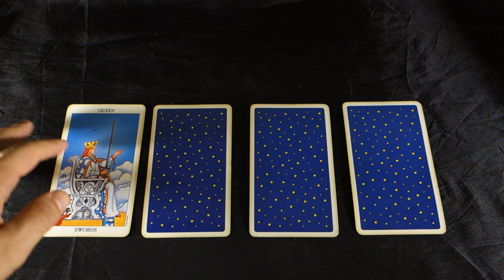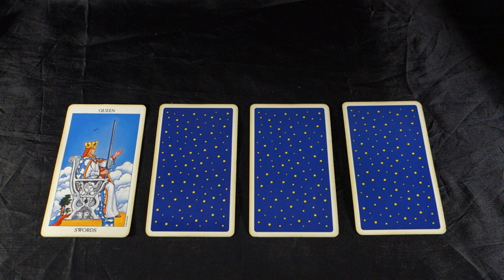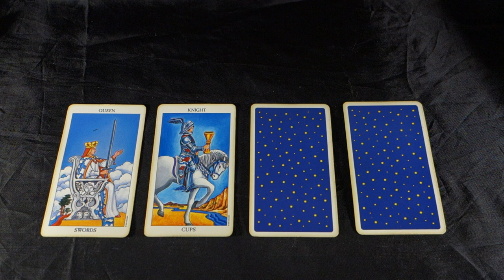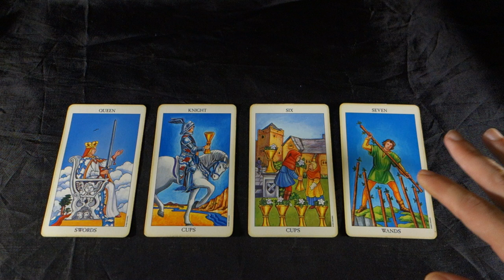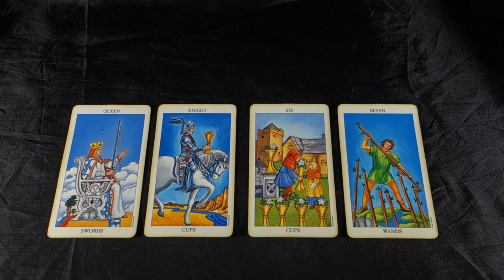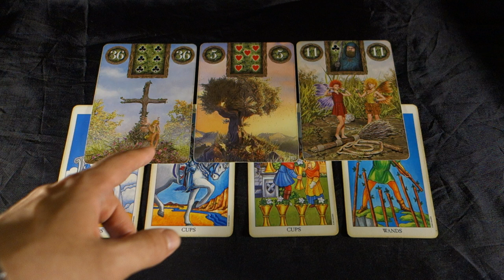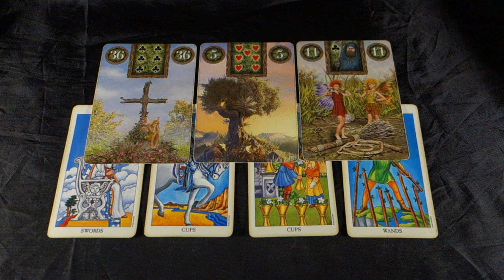PISCES - SCANDAL AND SECRETS REVEALED - Pisces Weekly Tarot Reading August 13-19 2018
PISCES - SCANDAL AND SECRETS REVEALED - Pisces Weekly Tarot Reading August 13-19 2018 For your August 2018 LOVE AND CAREER reading: